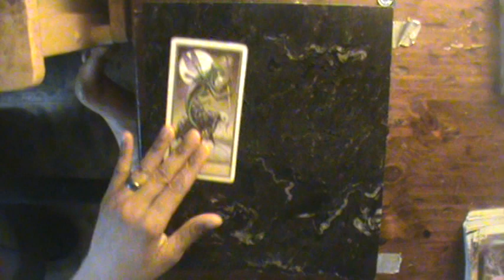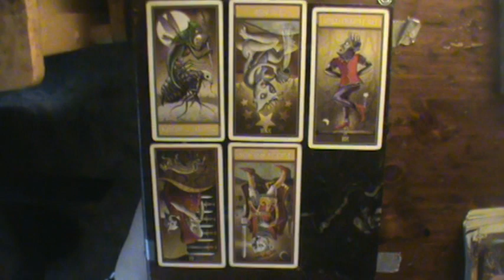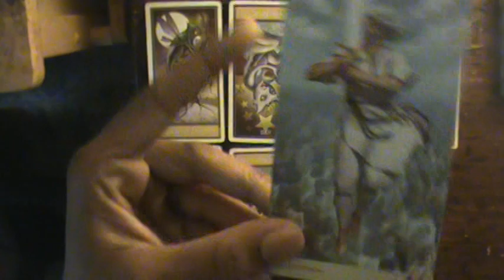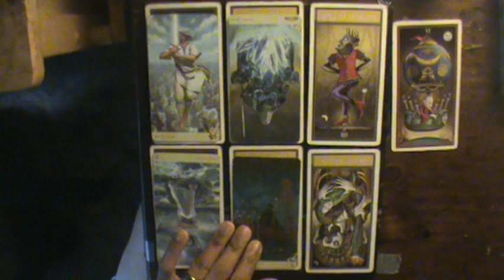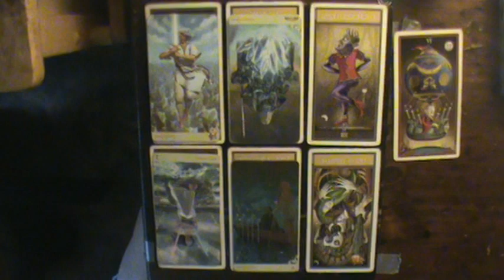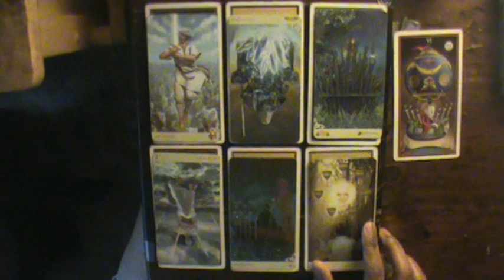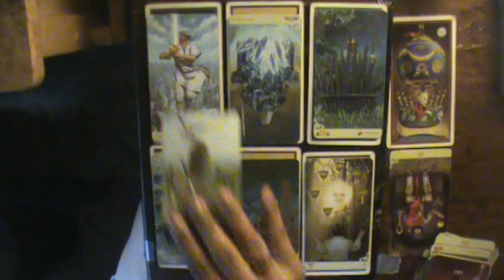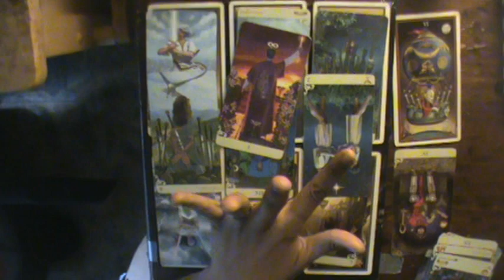Libra ♎ August reading 2019: "How to destroy everything in 10 days and feel good about it"